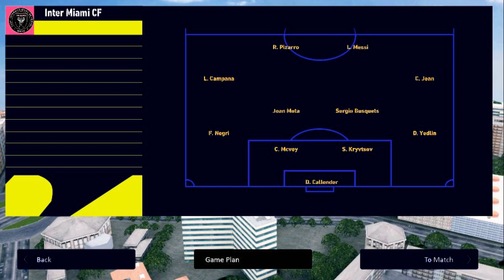Inter Miami Vs Atlanta United - Leo Messi Debut [ efootball 2023 Game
watch lionel messi Inter Miami Vs Atlanta United - Leo Messi Debut [ efootball 2023 Game